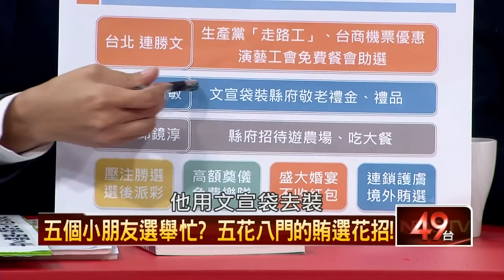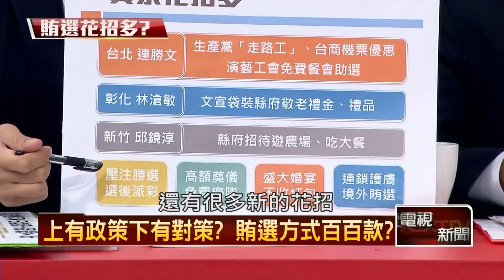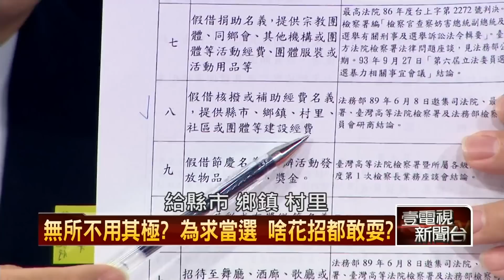11/13/2014壹新聞《正晶限時批》Part2 HD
來賓：汪潔民、蔡玉真、歐崇敬、徐佳青、吳秉叡、謝賢、黃偉哲

- 郝龍斌花公帑為連勝文助選？
- 執政黨用政策綁選票，另類賄選？
- MG149併案偵辦，北檢所為何來？
- 加國國籍蔡依珊根本沒面試，何來放棄之說?
- 連勝文提罹癌與挨槍，悲情牌選民買單？
- 馬英九助講頻頻失言，無心輔選？